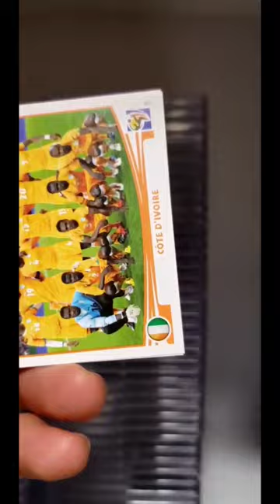2010 South Africa World Cup Stickers Found Team Brazil Looking for Messi & Ronaldo?